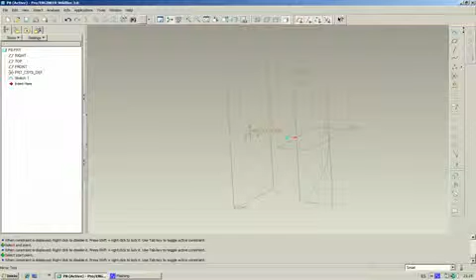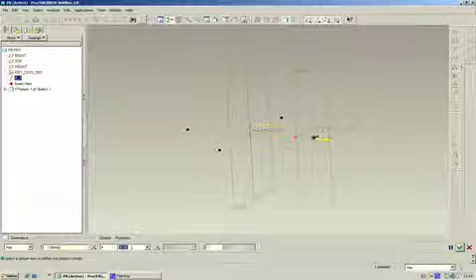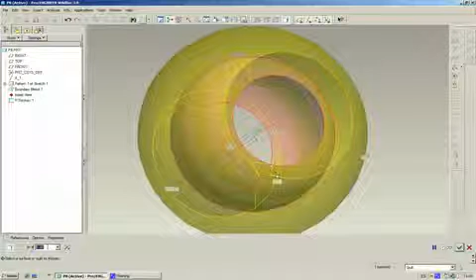ProE tutorial 4